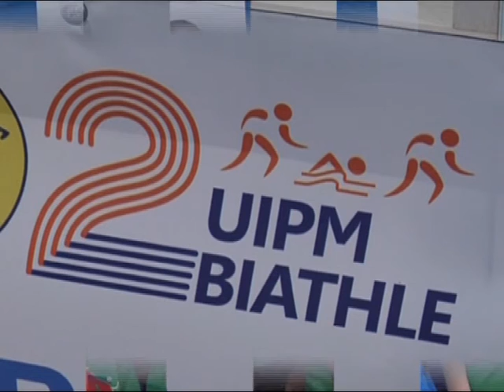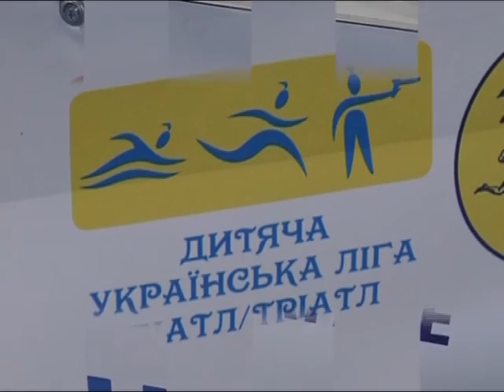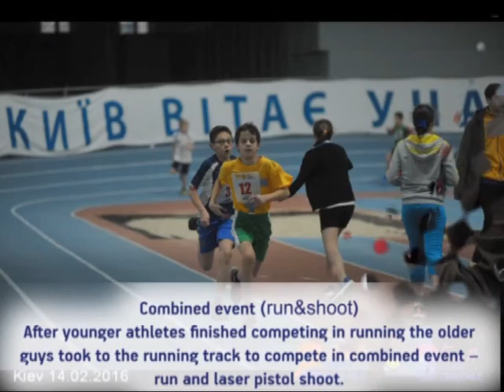Ukrainian children's League of Biathle and Triathle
A significant sport event took place on 14 February 2016 in the Kyiv indoor track. Ukrainian modern pentathlon federation officially opened Ukrainian children's League of Biathle and Triathle. In that first innovative event took part 210 athletes from five Ukrainian regions.